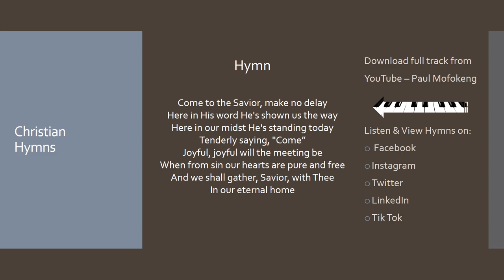One Minute Videos: Come to the Saviour make no delay - Paul Mofokeng